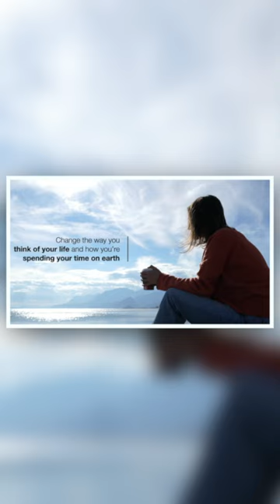When Breath Becomes Air - 60 Second Book Summary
In this must-read memoir, Paul Kalanithi contends with his fate while examining the meaning of life and contemplating how to spend the short time he has remaining.